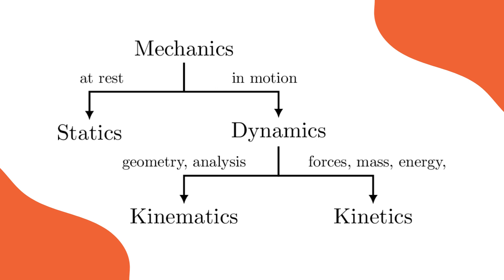Mechanics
Eclassopedia is an end-to-end online learning platform developed to make education easily accessible to anyone worldwide, eliminating geographical barriers. It brings together knowledge-seeking students and the subject matter experts carrying immense knowledge to a single platform. Our learning programs span from class I to XII, covering CBSE, IB, ICSE, IGCSE, GCSE, Edexcel, UK, USA, AUSTRALIAN, SINGAPORE, K-12 curriculum